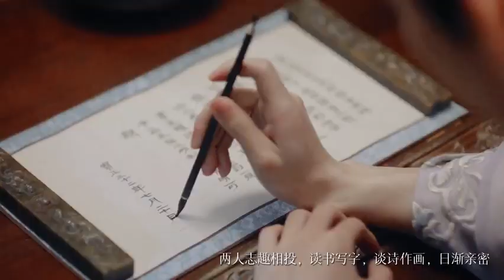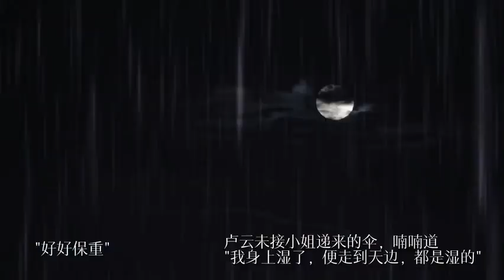thànhnghị thanhnghi lýnhấtđồng anhhungchi fmv